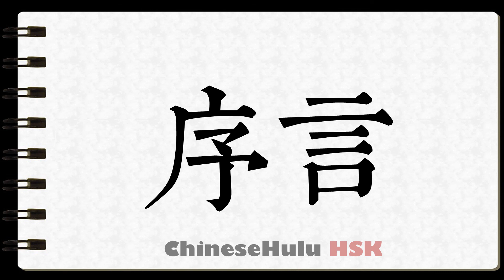How to Write preface of a book, used to explain the book's objective in HSK Chinese